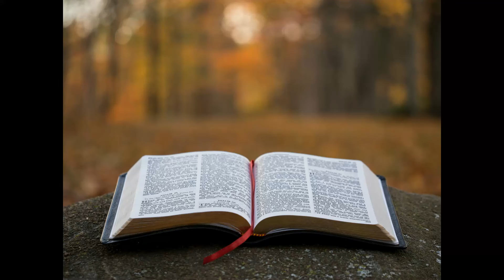Se revêtir de l'homme nouveau